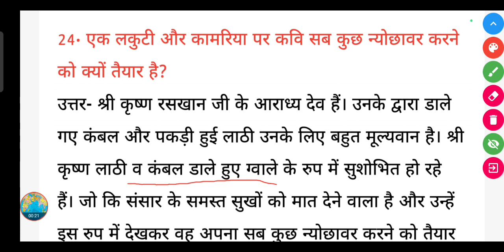एक लकुटी और कामरिया पर कवि सब कुछ न्योछावर करने को क्यों तैयार है?